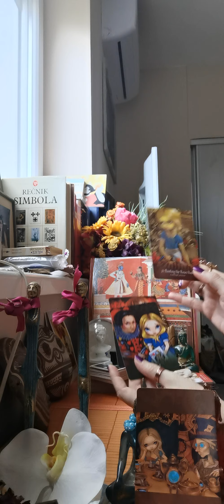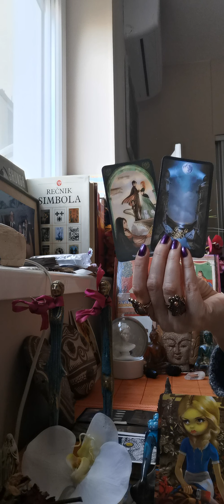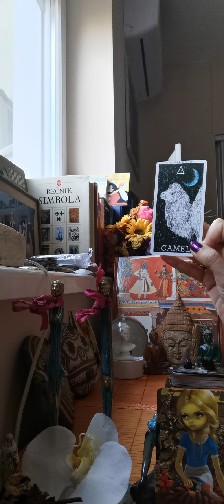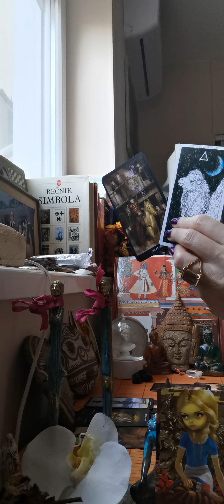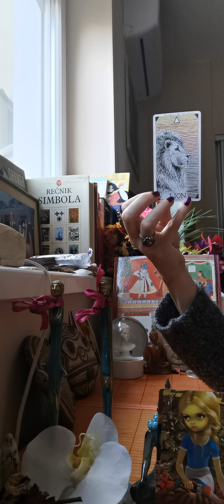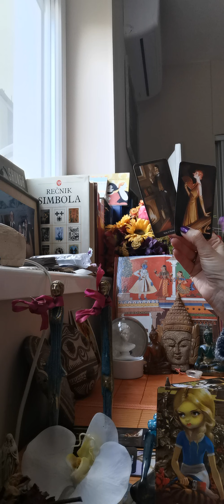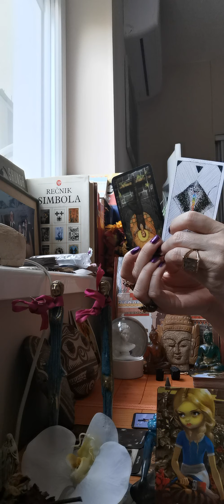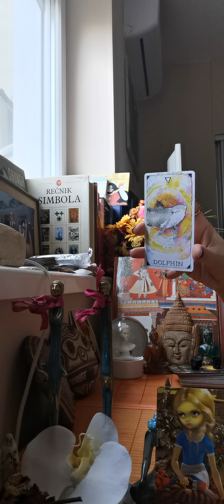Full moon October 2020 collective part 1